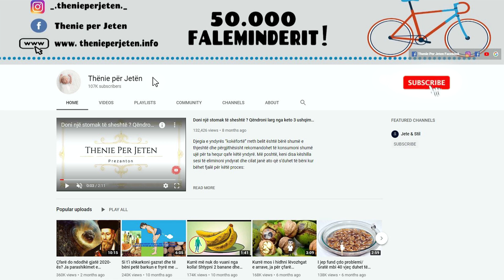Këto janë problemet shëndetësore të cilat i kuron vetëm lëngu i limonit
Një gotë ujë të nxehtë me limon në mëngjes duket se është i dobishëm për shëndetin tonë në shumë mënyra. Ai dëbon toksinat nga trupi ynë, ndihmon tretjen, lufton rrudhat, lehtëson humbjen e peshës dhe krijon një mjedis alkalik për të balancuar pH e trupit. Limonët janë të pasur me vitaminë C, e cila është një antioksidant natyral që forcon sistemin imunitar dhe ka veti antivirale dhe antibakteriale.

A glass of hot lemon water in the morning seems to be beneficial to our health in many ways. It expels toxins from our body, aids digestion, fights wrinkles, facilitates weight loss and creates an alkaline environment to balance the body's pH. Lemons are rich in vitamin C, which is a natural antioxidant that strengthens the immune system and has antiviral and antibacterial properties.